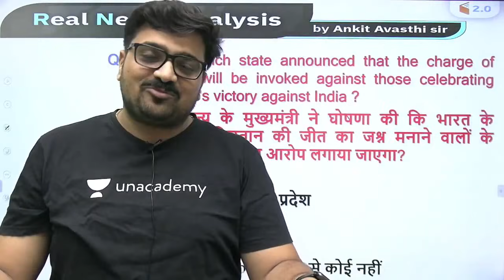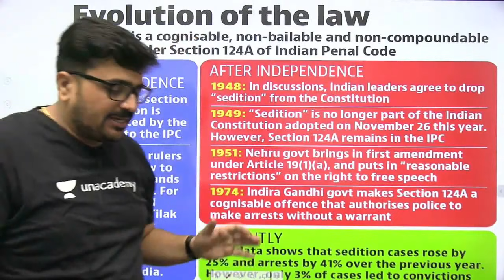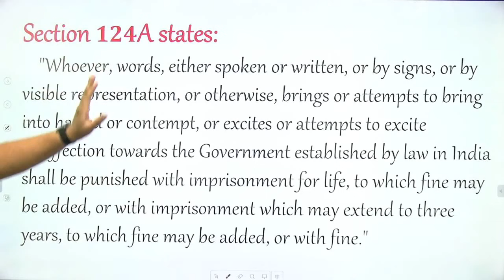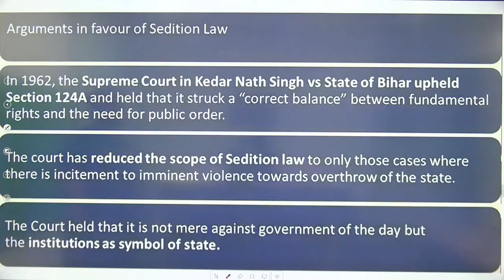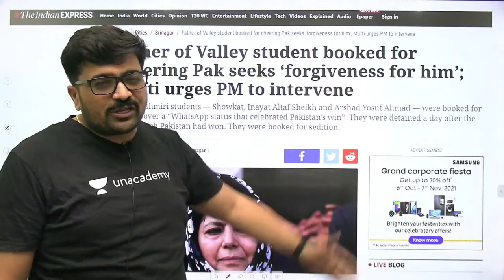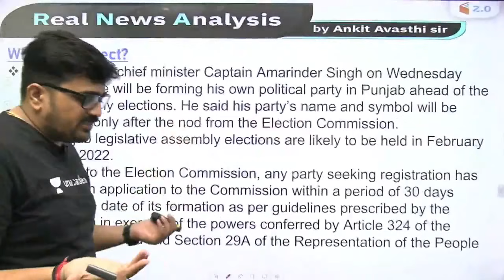क्या है देशद्रोह का आरोप ? Analysis by Ankit Avasthi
What is the charge of treason? Analysis by Ankit Avasthi

✿ Morning Shows:
6:45 AM - RNA Show by Ankit Avasthi

✿ SSC, Railway & Other Exams:
8:30 AM - Maths by Ajay Chaudhry
9:00 AM - Maths by Dharmendra Meena
02:00 PM - Mechanical Engg by Vishal Sharma
11:00 AM - GK by Alok Bajpai
11:00 AM - Fluid Mechanics by Vivek Singh
12:00 PM - Maths by Ramesh Kumar
1:00 PM - Maths by Naman Agarwal
3:00 PM - Maths by Rajesh Lamba
4:00 PM - GK by Anurag Singh
5:00 PM - Maths by Ashish Rathi
7:00 PM - GK by Praveen Kumar ( Rajasthan RAS/SI)
8:00 PM - GK/GS by Chetan Meena
9:00 PM - Maths by Dharmendra Meena

✿ 7:30 PM - Current/Burning/Hot Issues by Ankit Avasthi

1. Learn from your favorite Educator
2. Dedicated DOUBT sessions
3. One Subscription, Unlimited Access
4. Real-time interaction with Educators
5. You can ask doubts in the live class
6. Limited students
7. Download the videos & watch them offline